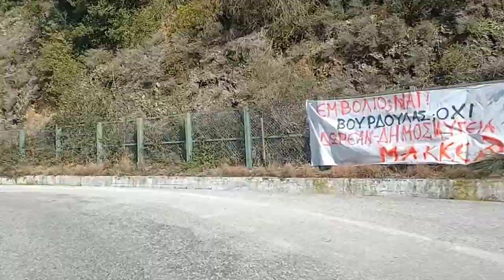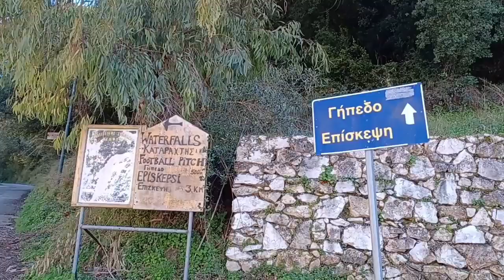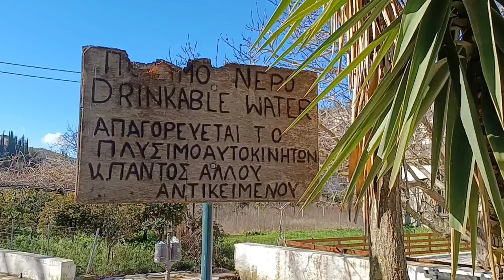Corfu waterfall of Nymfes ,Greece เที่ยวน้ำตกที่ใหญ่ที่สุดในเกาะคอร์ฟู กับแม่บ้านกรีก Vlog 56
Nymfes waterfall น้ำตกนิมเฟส น้ำตกที่ใหญ่ที่สุดในเกาะคอร์ฟู

    เป็นคลิปที่ทำให้ใจฟูมากๆ อีกคลิปหนึ่ง เพราะได้ยินเรื่องน้ำตกนี้มานานหลายปี แต่ด้วยความที่หน้าหนาวเรากลับเมืองไทย และหน้าร้อนเราก็ทำงานกัน เลยไม่มีเวลาไปชมสักที
    Nymfes waterfall ตั้งอยู่ที่หมู่บ้าน Nymfes ทางตอนเหนือของเกาะคอร์ฟู (Corfu) หรือ Kerkyra (เกร์กีร่า)
    การไปนัำตก ไปได้สองทางจาก ถ้าจากตัวเมืองมุ่งหน้าขึ้นทางเหนือ ผ่าน Gouvia จนมาเจอ 3 แยกไฟแดง ตรงไปทาง Paliaokastritsa
    พอถึงแยก Paliaokastritsa เลี้ยวขวา เพื่อไป Roda ขับไปเรื่อยๆ จนถึง หมู่บ้าน Skripero ถนนผ่านหมู่บ้านค่อนข้างแคบ ต้องรอสัญญาณไฟแดง เพื่อให้รถผ่านทีละเลน
    ขับขึ้นเขาเรื่อยๆ (ถนนเป็นทางโค้งไปมา) ถึงแยก Sidari ให้เลี้ยวขวา เพื่อไป Roda
    ขับไปเรื่อยๆ จะถึง แยก Chorepiskopi ให้เลี้ยวขวา มุ่งหน้าไป Roda
    จนถึงหมู่บ้าน Parekklesi (ถนนแคบมาก ขับช้าๆ) จากหมู่บ้านนี้ไม่นาน จะเจอป้ายทางขึ้นหมู่บ้าน Nymfes อีก 3 กิโลเมตร
    ขับขึ้นเขาเรื่อยๆ จนมาเจอโบสถ์ให้ขับตามถนนขวามือ เพื่อเข้าหมู่บ้าน ถนนที่ผ่านกลางหมู่บ้านค่อนข้างแคบ ถ้าโชคไม่ดี เจอรถสวนมา ซึ่งเราต้องหาที่แอบข้างๆ เพื่อให้รถอีกคันสวนเราไป (เขาไม่หลบให้ค่ะ)
    จนมาถึงสวนหย่อม สนามเด็กเล่น ตรงนั้นจะมีน้ำดื่มฟรี สามารถแวะกรอกน้ำได้ เลี้ยวซ้ายขับตามป้ายที่เขียนว่า น้ำตก (ป้ายไม่ค่อยชัดเท่าไหร่)
    ขับเรื่อยๆ จนผ่าน สนามฟุตบอล เลาะด้านซ้ายสนามไปเรื่อยๆ จะถึงน้ำตก ที่หน้าน้ำตก มีที่จอดรถ
    จะมีบันไดทางลงไปถึงด้านล่างน้ำตก เดินต้องระวังทางนิดหนึ่งค่ะ ทางค่อนข้างเปียก เพราะต้นไม้เยอะ แดดไม่ถึง
    จากน้ำตกเดินกลับขึ้นมา เดินตามถนนมาทางด้านบนย้ำตก  จะเจอทางน้ำตกเล็กๆ ที่ไหลมาจากตาน้ำ
    เดือนที่ท่องเที่ยว ถ้าฝนเริ่มตก ประมาณ ตุลา พฤศจิกา น้ำก็พอเริ่มมี แต่ถ้าจะให้เยอะๆ แบบนี้ น่าจะหลัง ธันวา หรือช่วง ฤดูใบไม้ผลิ ดอกหญ้าเริ่มออกดอก สวยไปอีกแบบหนึ่งค่ะ หน้าร้อนไม่มีแนะนำให้ไปค่ะ เพราะน้ำแห้ง ถ้าไปอาจจะผิดหวังได้

ทางที่ 2
    ถ้าไปจาก Sidari หรือ Acharavi ให้มุ่งหน้าไป Roda 3 แยก Roda ให้เลี้ยวไปทาง Kerkyra มาจนถึง หมู่บ้าน Platonas จะเห็นป้าย Nymfes 2 กิโลเมตร อยู่ทางซ้ายมือ  ขับขึ้นไปเรื่อยๆ จนถึงหมู่บ้าน ได้เลยค่ะ

    Thank you for all ขอบคุณทุกๆ การติดตามและรับชิมคลิป หากมีอะไรผิดพลาด ต้องขออภัยด้วยนะคะ ขอให้มีความสุขกับการชมคลิป

แม่บ้านกรีก February 22